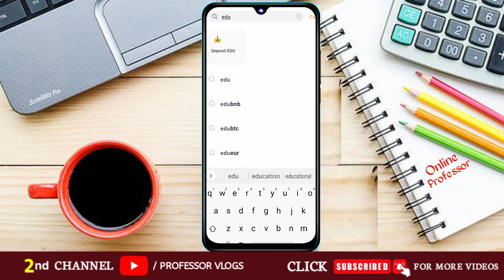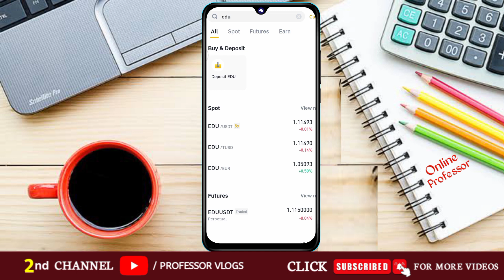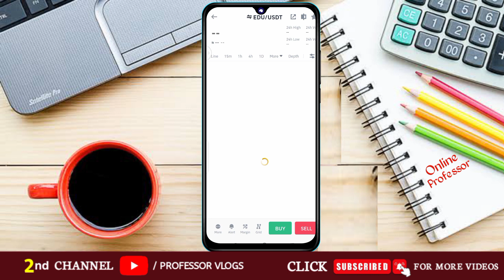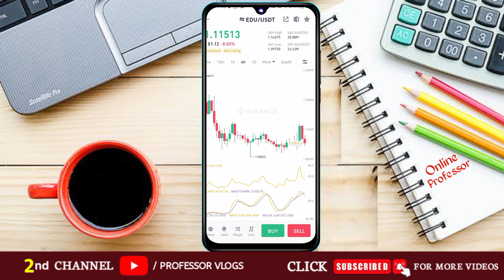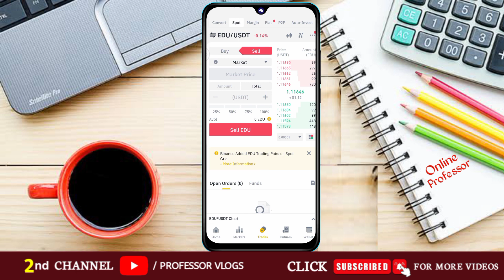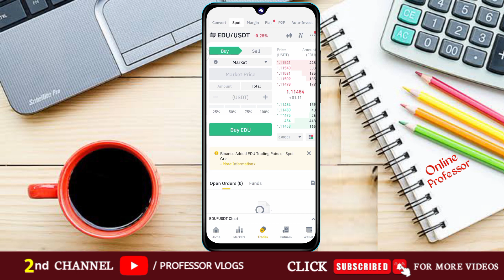How To Earn With Spot Trading on Binance Urdu / Hindi | Buy & Sell Binance Spot | Online Professor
Is Video mein Binance Trading Course chapter 3 upload kia gaya hai. Ab ham spot main buy & sell karna sikhayenge.
App $10 se $20 kaise Kama sakte hai is video mein ham aapko batayenge.

I Earned $113 from Spot Trading on Binance - Binance Spot Trading for Beginners

Binance Spot Trading Complete Guide | Binance Spot Trading in 2023

                         Chapters👇

00:00 Binance Chapter 3
02:08 Spot vs Future
02:46 Spot trade buy & sell
05:42 Spot Trading $20 daily
07:31 What is Limit & Market